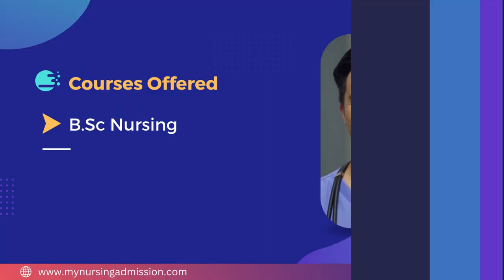Manonidhi Institute - Chamarajanagara | Nursing Colleges in Karnataka | mynursingadmission.com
Manonidhi Institutions was found in the year 2003 under the aegis of Manonidhi Charitable Trust and have been duly registerd under the Trust Act. It is the first nursing and Paramedical Institution established in Chamarajnagar. The College has Nursing Foundation lab, Anatomy & Physiology Lab, Pediatric Lab, Community lab, OBG lab, Nutrition lab etc. Students are getting clinical exposure from Chamarajanagar Institute of Medical Sciences, Chamarajanagar. It has 500 bed capacity. Clinical facilities are well selected and organized. Hospital has all the departments like medicine, surgery, orthopedics, skin, OBG, Pediatric, psychiatric and so on. The College has an excellent Library and Information Center, one of the central support services of the institution, which acts as a primary source for information seekers, be it students, faculty or researchers. The College offers separate hostels for boys and girls. A healthy food system supervised by experienced catering person for the need and taste of students are arranged.